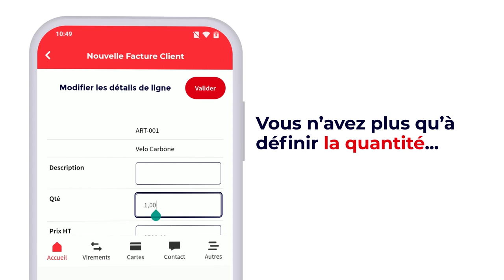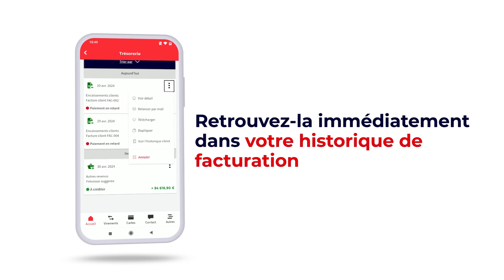Service SG VIZUP, comment éditer une facture ?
Créez votre facture en quelques secondes avec VIZUP.